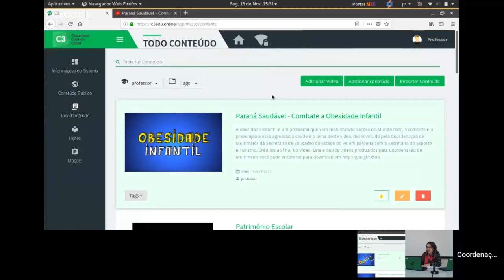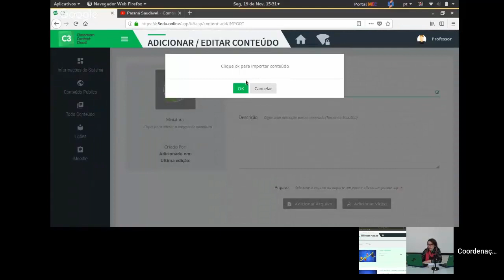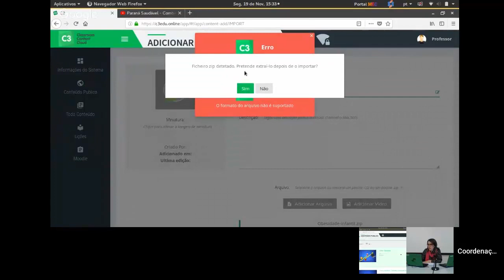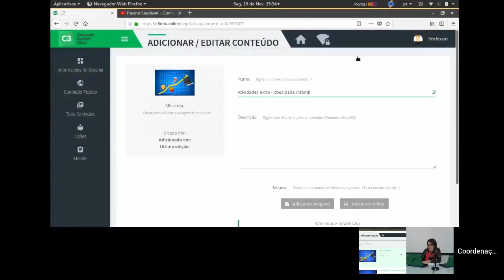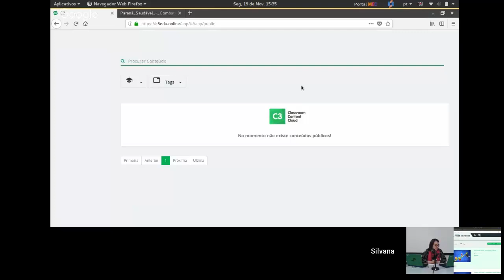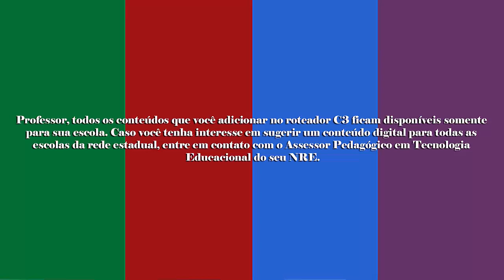6 Laboratório Móvel C3: Adicionando conteúdo (parte 3)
Labmovel p6 3
Este videotutorial tem por objetivo apresentar a ferramenta “Importar Conteúdo” que possibilita o carregamento de mais de um arquivo.